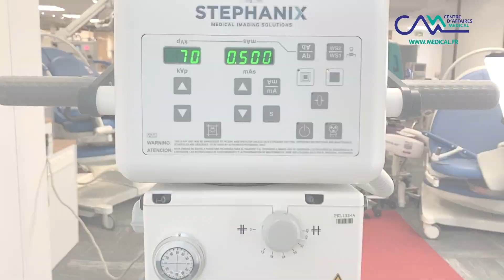RADIO MOBILE TRANSPORTABLE STEPHANIX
ETAT COMME NEUF (mise en service février 2022)
Aisément transportable (hopitaux, maisons de retraite, ambulances, domicile, zones de guerre ...).

Stephanix Mobile Transportable Radio

AS NEW (commissioning February 2022)
Easily transportable (hospitals, retirement homes, ambulances, home, war zones ...).

CAM (Centre d'Affaires Médical) 🥼 :

📌252 rue de Rosny - 93100 Montreuil (France)

Nos ingénieurs restant à votre disposition pour tout renseignement complémentaire.
Our engineers remain at your disposal for any further information.